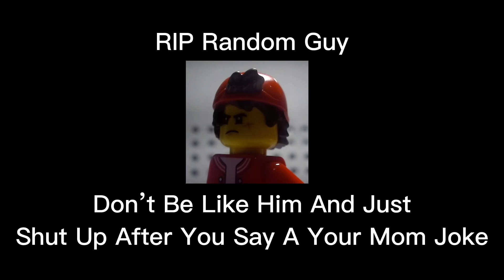When Someone Takes Your Mom Jokes Too Far…